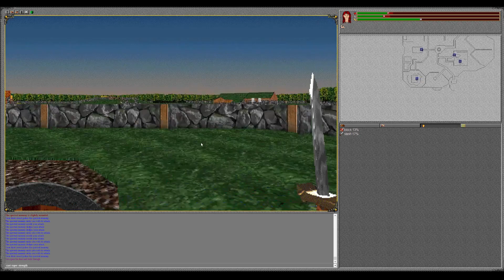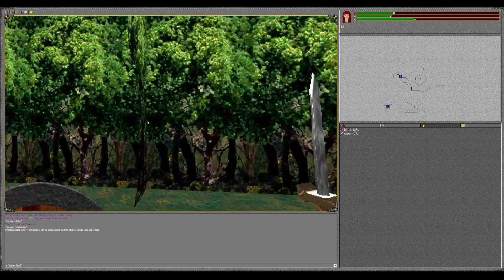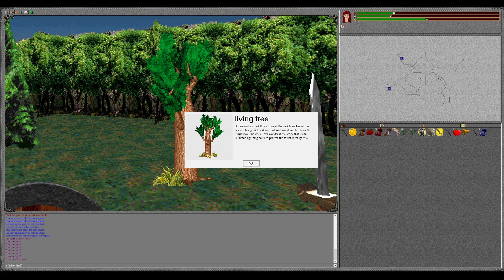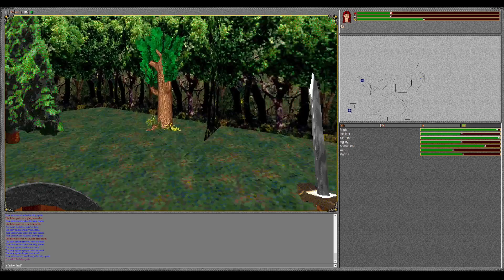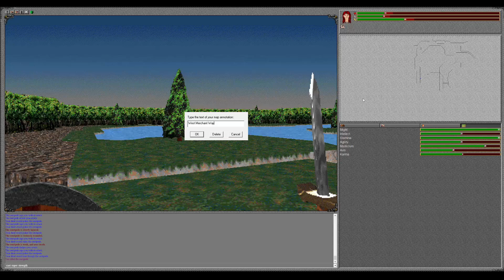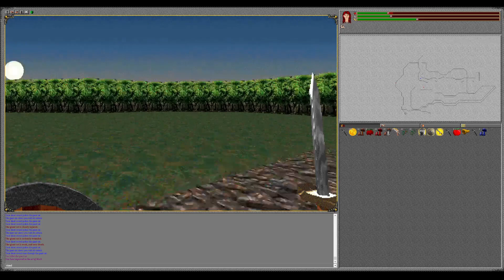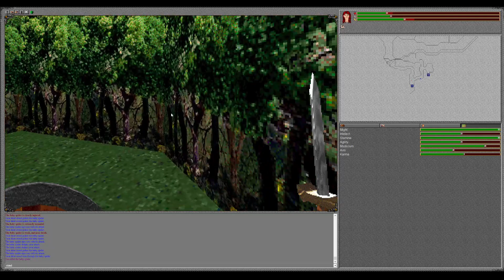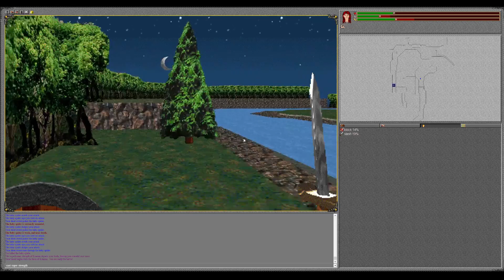Meridian 59 ép.2 : De ville en ville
Allons acheter la compétence de maîtrise des masses.